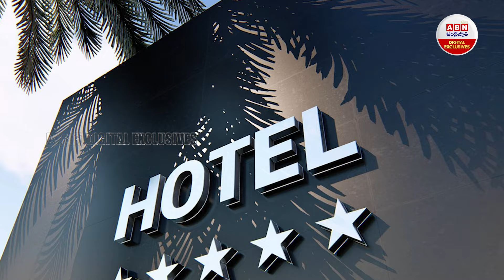ఆద్యంతం అత్యాధునిక స్వర్గంగా అయోధ్య || Everything you need to know about Ayodhya Ram Mandir || ABN